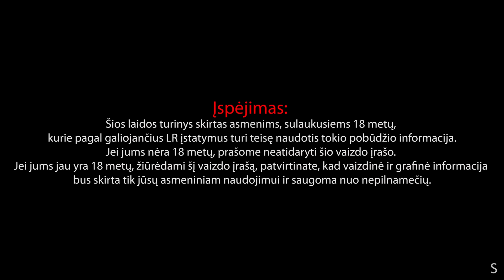Vėl Tie Patys #162 apie keliones su tėvais, ateivius ir mėnulį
Chazz - 20 proc., šia savaitę, su nuolaidos kodu: VTPBMW nuolaidos nesisumuoja.

Sunkios antklodės Nuolaidos kodas: VelTiePatys10 Suteikia -10% nuolaida viskam tik iki Rugsėjo pabaigos. O jei spėsit užsisakyti iki Rugsėjo 22d., dar papildomai gausit ir nemokamą pristatymą. Na, o jei pabandysite ir nepatiks - galite tiesiog grąžinti ir atgauti visus pinigus per 30 dienų.

cannuLAB guminukai - yra must have kiekvienam. Deep Sleep bus nepakeičiamas, kai reiks po ilgo vakarėlio nusiraminti ir užmigti, o Daily Energy prikels kitą dieną ir leis visą vakarėlį pakartoti iš naujo. Chill Out padės susikaupti ir nusiraminti, kai to labiausiai reikia. Nuolaidos kodas: Veltiepatys25 (galioja iki 10.14)
Konkursas vyksta:
Tag’ink draugą komentaruose, kuriam vis dar vasara, o jau reikia užsikurti! ⚡️
💥2 laimingieji laimės cannuLAB rinkinius💥

Espumisan - ieškokite visose vaistinėse.

00:00:00 Nakvynė pas draugus
00:02:38 Draugų pasikvietimas į namus
00:06:19 Su tėvais kelionėje kaip su vaikais
00:10:51 Svetima kalba
00:18:19 Su tuktukais Indijoje
00:19:18 Orientavimasis
00:24:31 Apkalbos
00:28:52 Perdėtas rūpestis
00:31:50 Svetimi vaikai tavo namuose
00:38:26 Trumų medžioklė
00:49:09 Komfortas
00:53:54 Tėvų lova
00:55:54 Vaikų lovos dydis
00:59:28 Ateiviai
01:26:03 Laiškas apie NSO Lietuvoje
01:48:25 NSO paaiškinimas
01:51:22 Žvaigždynai
01:52:33 Faktų laiškas apie mėnulį
02:08:36 Visatos dydis
02:14:37 Laiškas apie seksą
02:16:40 Kai seksas didžiausias malonumas
02:23:25 Darbas su starpon
02:32:47 Kada ruduo?